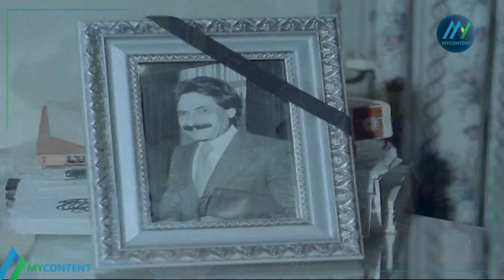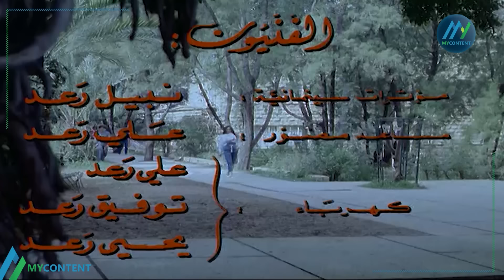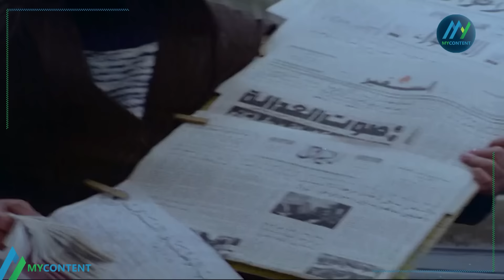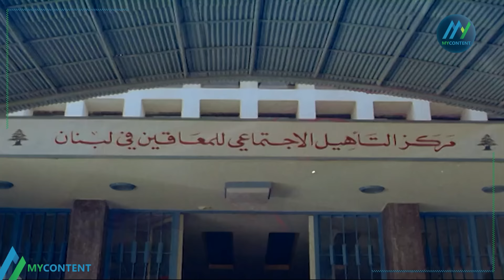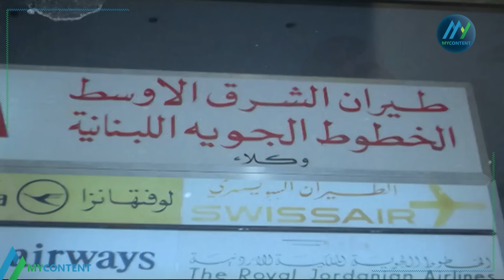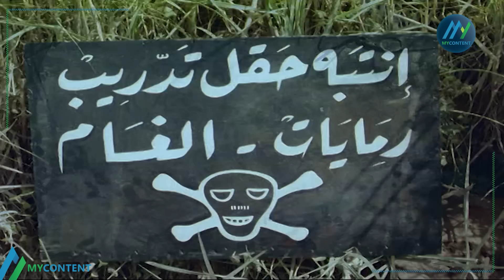فيلم "الصفقة" كامل جودة عالية | بطولة "انطوان كرباج" HD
شاهد فيلم "الصفقة" مباشرة كامل بدون حذف اونلاين مباشر 1080p HD
نبذة عن فيلم "الصفقة" :
فيلم "الصفقة"  هو فيلم دراما لبناني انتاج سنة 1982 , بطولة "انطوان كرباج".
قصة فيلم "الصفقة" :
هو مجرم خطير، أما هى ففتاة بريئة، يقوم الرجل بخطف الفتاة من أجل عقد صفقة عمره، يجرجرها في البراري، ويعرضها لأهوال شتى، تقوم الشرطة بمطاردة المجرم، كما أن هناك عصابة من الأشرار، تعيش معه كافة المتاعب التي يعانى منها، فالجو مكفهر، والأمطار شديدة.
طاقم تمثيل فيلم "الصفقة" :
 أنطوان حجل
 "انطوان كرباج"
 رولا حمادة (رلى حمادة)
 ناديا حمدي
 جوزيف جبرائيل
 علي دياب
طاقم عمل فيلم "الصفقة" :
ﺇﺧﺮاﺝ:
 سمير الغصيني (مخرج)
 عادل سابا (مخرج مساعد)
ﺗﺄﻟﻴﻒ:
سمير الغصيني (قصة وسيناريو وحوار)